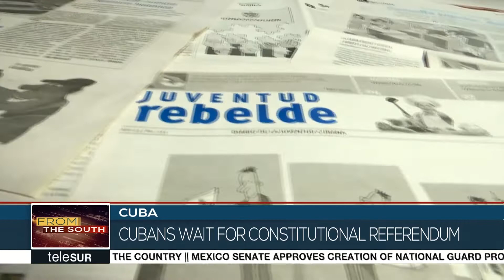Cartoonists In Cuba Focus On Constitutional Reforms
FTS News Bits | Our correspondent in Cuba Luis Autie reports on the island's cartoonists who have been hard at work, making people laugh, and think, about the issues at stake for this Sunday's referendum on constitutional reforms.